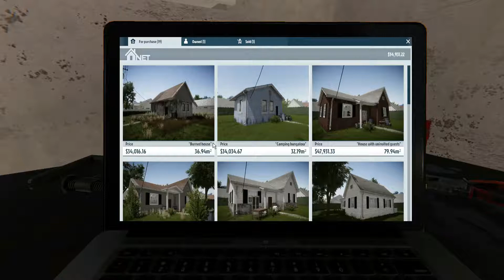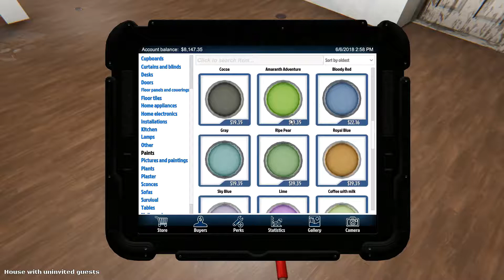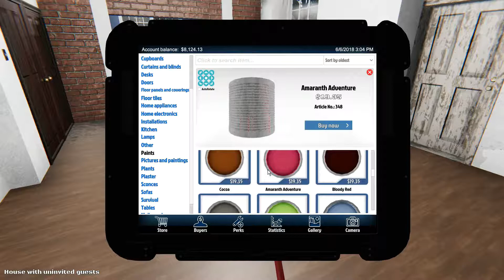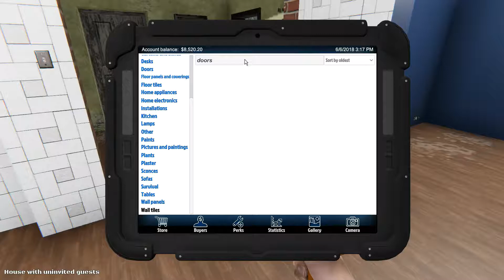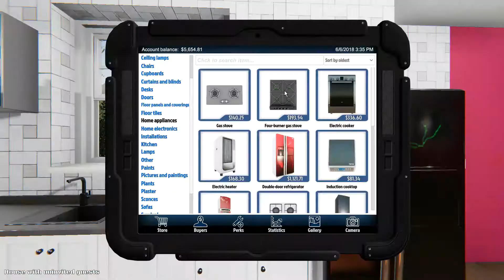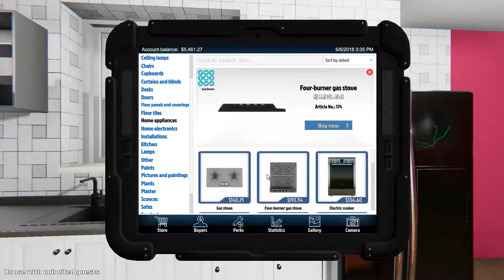COCKROACHES TOOK OVER THE HOUSE!!! | House Flipper #4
Today we bust into a roach infested house and change it up entirely to a beautiful 2 rooms. the other rooms are a different story. anyways. dis game be dank.

Like the video if you found it the slightest of entertaining. plz
Cya guys later my hombres
(sub plz)